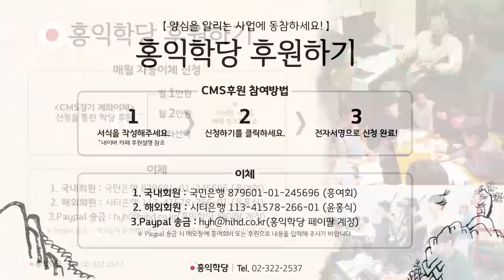[홍익학당] 천명과 보살, 하늘과 수작하는 삶을 살아라!(210110)_A889